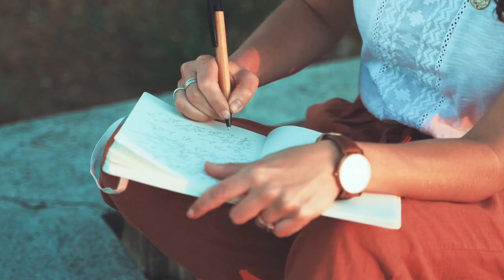Meditation, Monsters, and Me: A Journey of Emotional Release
In "Meditation, Monsters, and Me: A Journey of Emotional Release," I dive deep into a transformative evening at a meditation retreat. From battling inner turmoil and dealing with external distractions to a profound revelation about our emotions, this video takes you on an introspective journey unlike any other. Drawing parallels with the beloved movie Monsters Inc., we explore how emotions, much like monsters, aren't always what they seem. Join me as I share this personal narrative, reminding us all of the power of perspective and the beauty of emotional release.